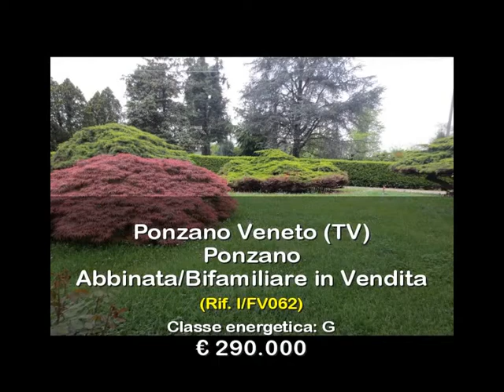Abbinata/Bifamiliare in Vendita a Ponzano Veneto (TV)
In vendita a Ponzano abbinata con giardino di mq3000 piantumato e impianto di irrigazione.
L'abbinata si sviluppa su due piani con possibilità di ampiamento, al piano rialzato ingresso ampio e luminoso soggiorno cucina separata, due camere matrimoniali  e bagno.
Nel seminterrato taverna con caminetto zona servizi bagno con lavanderia , cantina garage.
Per visionare questa abbinata  e per ulteriori informazioni telefonare al 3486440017 o allo 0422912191
con rif. I/FV062.